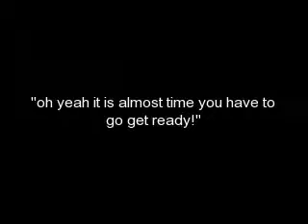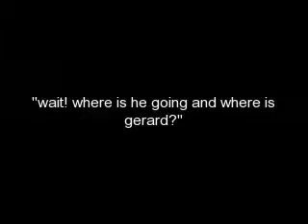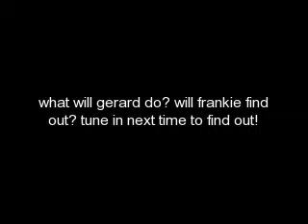Frankie & Gerard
ok...so this is something i just put together when i got bored! if you take this as a joke and you cant take a joke then dont effing watch it!! if you dont mind it then watch it!! I am a true my chemical romance fan! i just love frank and gerard and i just wanted to document their love for eachother! all of what i am saying is coming out wrong and i couldn't think of any other way to say it! But yeah enjoy!